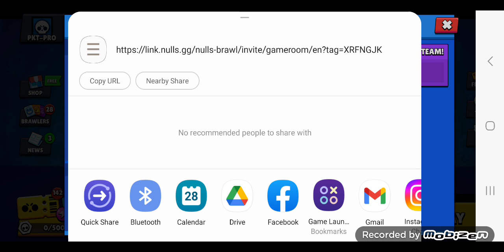nools brawl hahaha es veradarca! hayeren